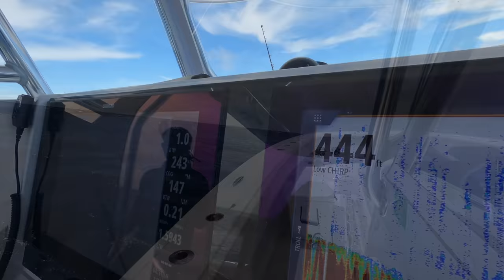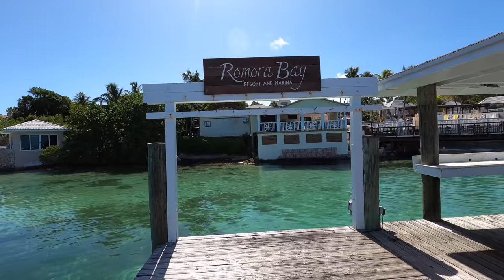*BIG* BAHAMAS MAHI!!! Catch/Clean/Cook! Grilling on the BEACH!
Our Bahamas Adventure continues in Harbour Island. We head out for an afternoon of fishing and wind up catching a few mahi including a big bull late in the day. The following morning we clean the mahi at Romora Bay and then head to Star Island a few miles away to cook the mahi on the beach!